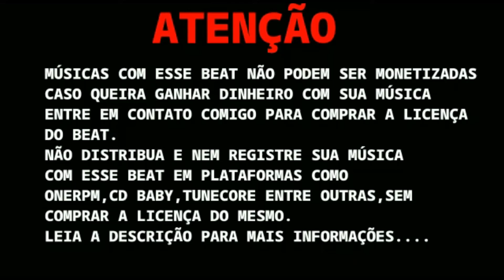Kayblack x Teto x Roddy Ricch type beat - "Cunhada" - (Prod.By.KrebinBeats & JonnyHeat)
IAE MANOS

QUER ADQUIRIR O BEAT? ENTRE EM CONTATO COMIGO PELO EMAIL,OU PELO INSTAGRAM;

*ATENÇÃO*

*LEIA OS TERMOS DE USO DO BEAT FREE*

- Usando o beat em sua musica, os devidos créditos deverão ser aplicados, Ex: (Prod.By.KrebinBeats)

The free version of this beat is available for non-profit, evaluation purposes only. This means YouTube  use with NO monetization. The free version of this beat is NOT available for streaming services such as Spotify or Apple Music

 USAGE
Absolutely ANY USE of my beats (Including leased beats) REQUIRE CREDIT IN THE TITLE (Prod.By.KrebinBeats). There are NO exceptions. Any social media use of my beats require credit to me.

*CANAIS PARCEIROS*